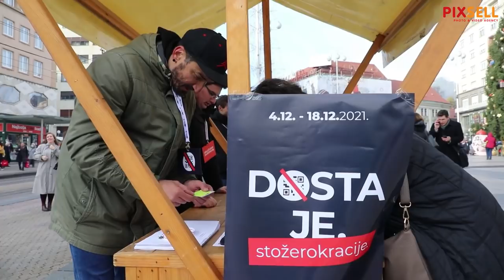Grmoja: Iz središnjice HDZ-a ljudima prijete otkazima ako potpišu naš referendum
U povodu početka prikupljanja potpisa za raspisivanje referenduma kojim bi se ukinula uporaba COVID potvrda, saborski zastupnici Mosta Marija Selak Raspudić, Marin Miletić, Nino Raspudić, Zvonimir Troskot i Nikola Grmoja održali su konferenciju za novinare.